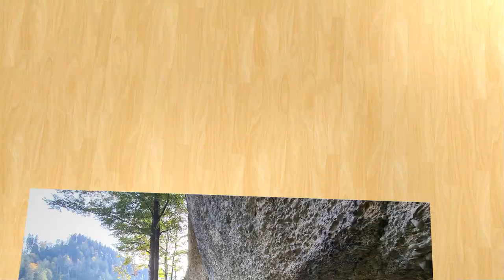Wanderung von Marbach zum Wachthubel und weiter zu einem Haus in einer Höhle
Vom Wachthubel ging unsere Wanderung bergab über schöne Emmentaler Alpweiden, wir hatten einen wirklich schönen Herbsttag erwischt mit vielen vielen bunten Herbstfarben.
Schon bald zweigen wir vom offiziellen Wanderweg ab, um weiter in das Tal hinunter zu steigen, zu unserem heutigen Highlight.
Die Wanderung ging immer schön am Hang entlang, bis wir zu einem alten Haus kamen, das in eine Höhle hineingebaut worden ist, unser heutiges Highlight.
Dieses Haus nennt man Hohlenfluh, es wurde vermutlich im 17. Jahrhundert errichtet, es ist also uralt und wirklich ein Hingucker.
Kurz nachdem wir die Hohlenfluh verlassen hatten, kamen wir erneut zu einer Höhle. Diese Höhle dient als Materialunterstand.
An dieser Stelle unterhalb vom Wanderweg geht es fast senkrecht zum Bach hinunter.
Der Wanderweg geht weiter durch einen Wald, zum Teil ziemlich steil wieder bergauf, doch schon bald konnten wir den Wald verlassen und kamen auf eine ganz schöne Wiese.
Von dort ging unser Wanderweg nur noch bergab Richtung Emme, schon bald erreichten wir unser Etappenziel Eggiwil.

Länge ganze Wanderung: ca. 16,5 km
Bergauf: ca. 696 m
Bergab: ca. 740 m